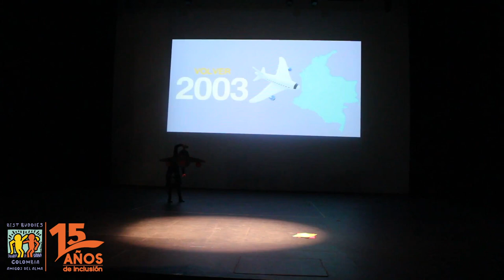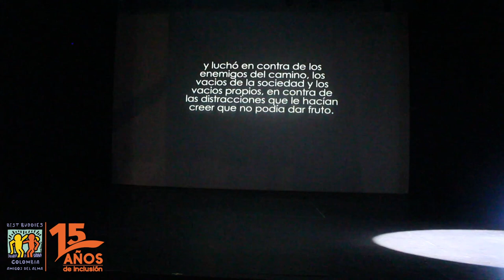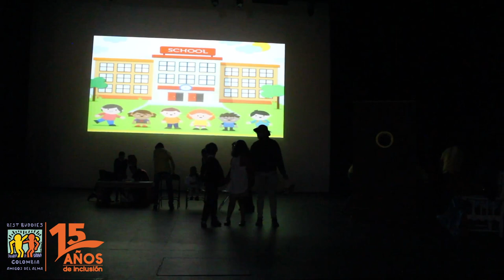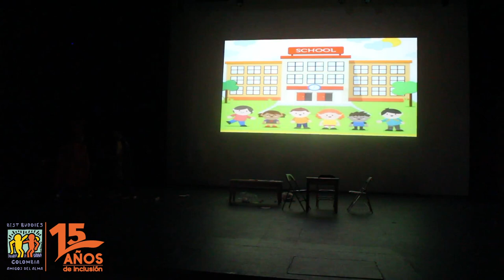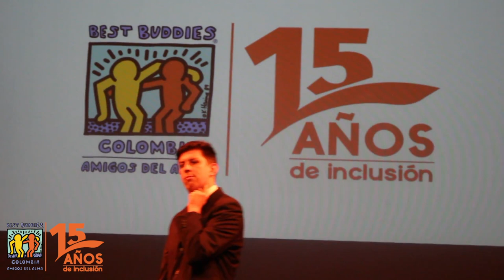Apertura Segundo Día Capacitación 2018 - Obra de Teatro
Apertura de nuestro segundo día de capacitación 2018 donde celebramos nuestros 15 años, desarrollamos una obra de teatro que busca sintetizar el desarrollo e impacto de nuestros programas en estos años.